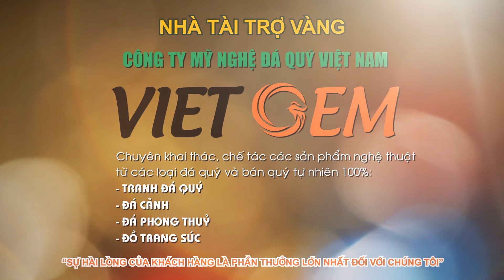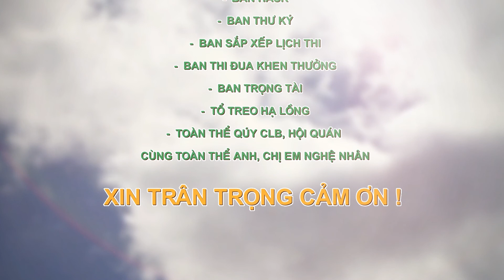CLB Chào mào Thăng Long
Làm phim giới thiệu doanh nghiệp, quay phim quảng cáo, hội nghị, sự kiện. Quay phim cưới, sinh nhật.

Hậu kỳ, dựng phim làm kỹ xảo, lồng tiếng, ghi đĩa...

Chuyển giao công nghệ làm phim, tư vấn lắp máy...

Địa chỉ: 130A25 ngõ 385 Hoàng Quốc Việt, Cầu Giấy, Hà Nội

Điện thoại: 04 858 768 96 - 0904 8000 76